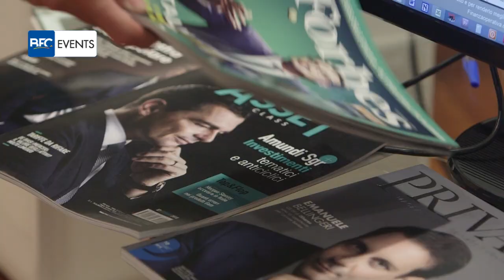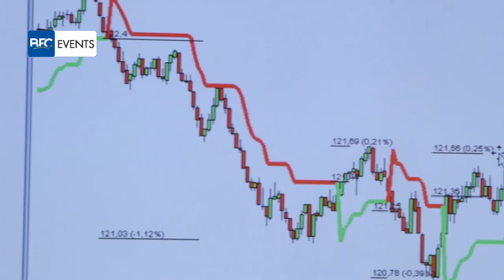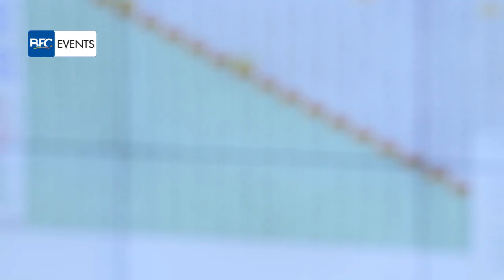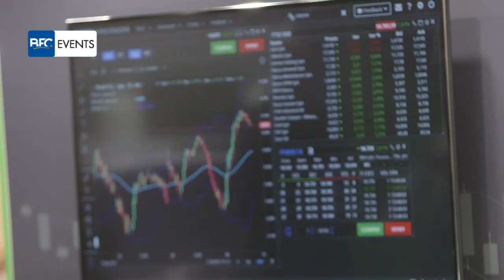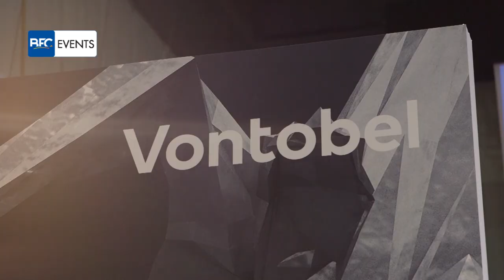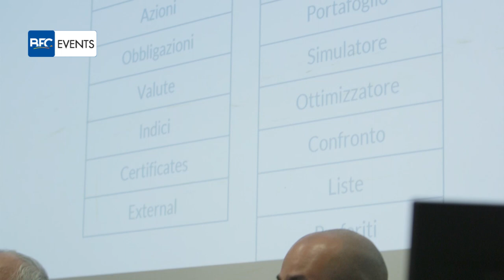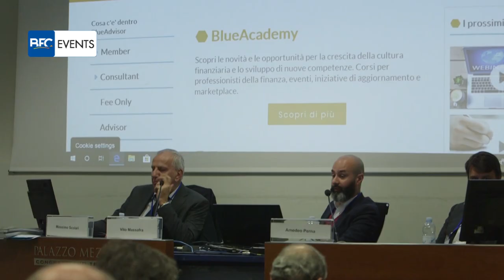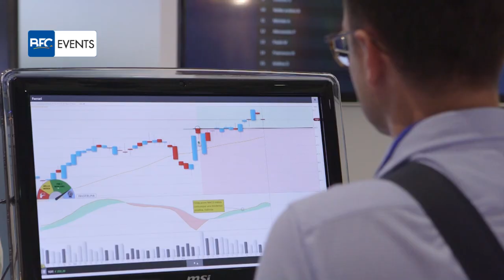BFC Events - Trading Consulenza